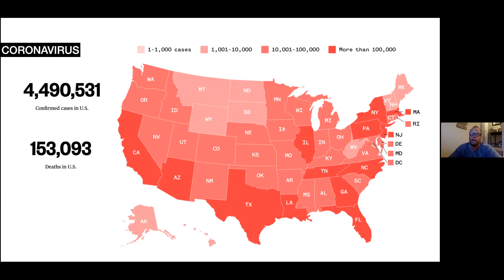Social Justice Town Hall with Kyle Richard & Michael Hinds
A discussion on social inequities, the Black Lives Matter Movement, violence & allyship with Kyle Richard and Michael Hinds.